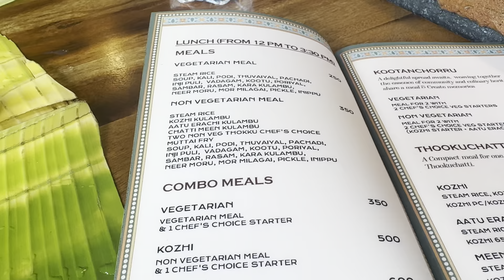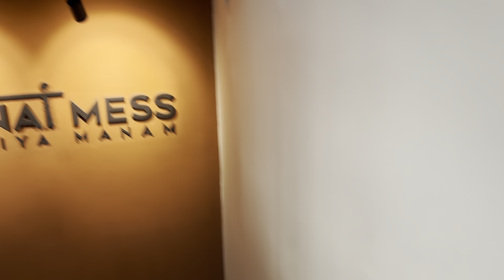Enjoying Amazing Non Vegetarian Meals in Thinnai Mess,Chennai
Address : New No:80 ,old No :29 ,First Floor, Second Main Road, Raja Annamalai Puram, Chennai -28